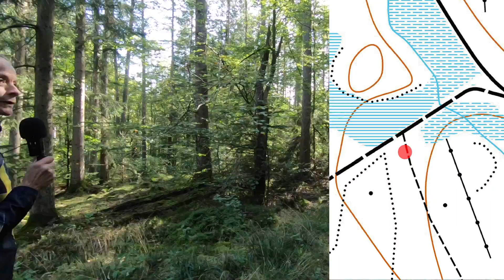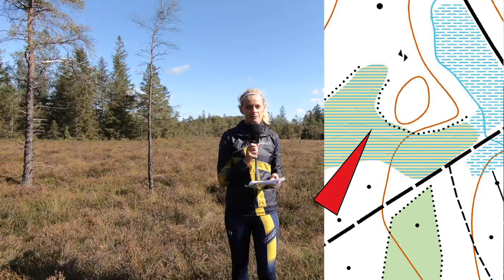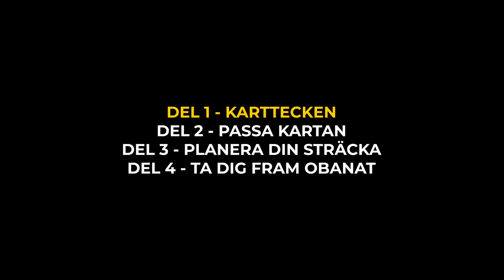Del 1 - Karttecken - Lär dig grunderna till kartans språk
Att lära sig kartan kan liknas vid att lära sig ett nytt språk. Fördelen med orienteringskartans tecken är att de ser likadana ut oavsett var i världen du befinner dig. I filmen går vi igenom några av de vanligaste karttecknen. Vill du lära dig fler hittar du dem här.